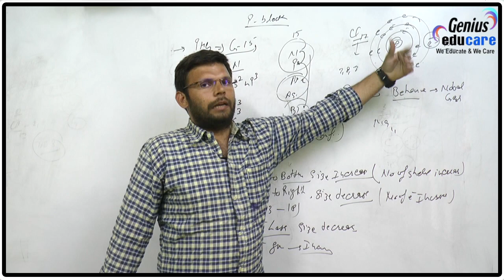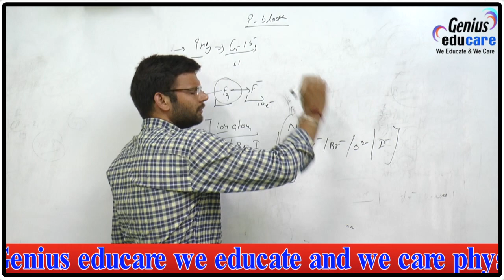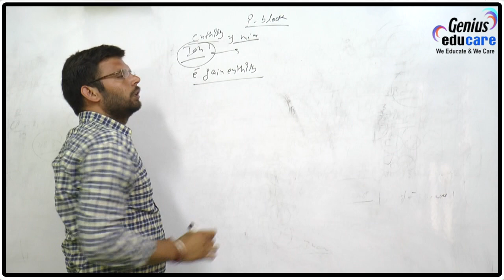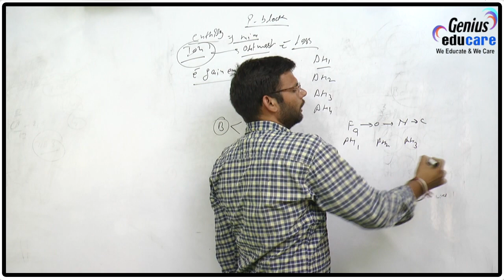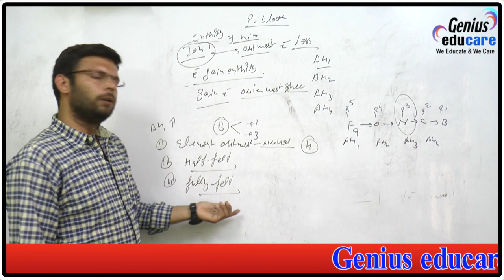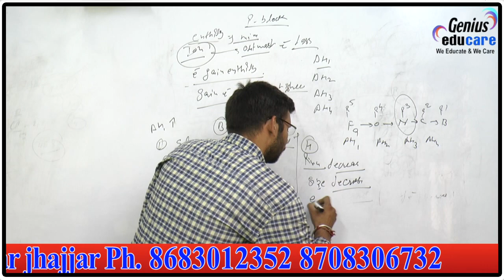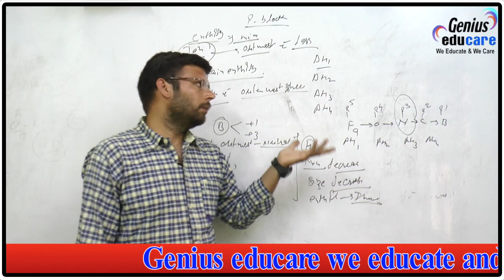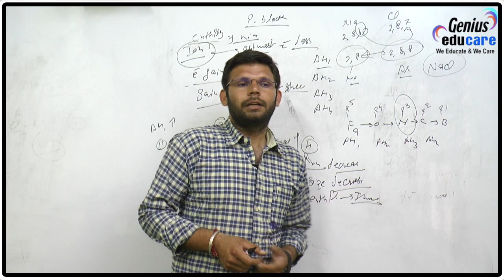p block part 2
p block part 2#geniusjhajjar#chemistry#schoolchemistry#